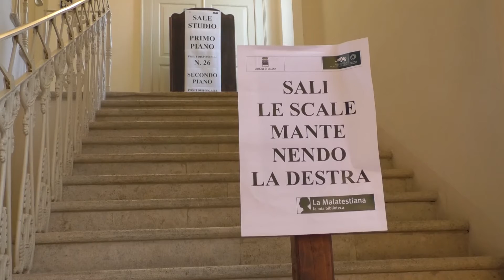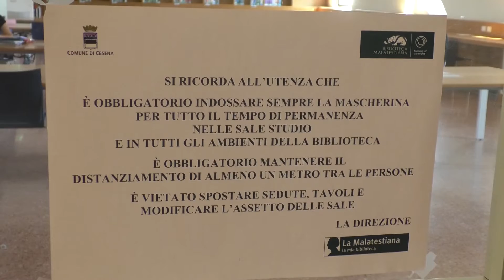CESENA: Malatestiana, a ottobre riaprono scaffali e mediateca | VIDEO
E’ stato pubblicato il bando statale per eleggere la capitale italiana del libro. Cesena sta lavorando per presentare la sua candidatura. Punta di diamante è ovviamente la biblioteca malatestiana che si sta riattivando dopo i mesi di chiusura.